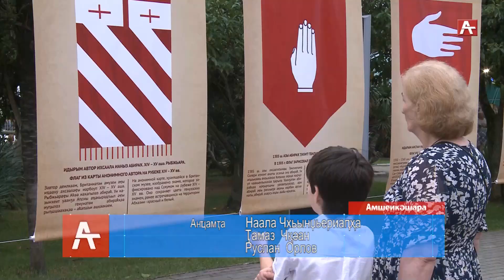ДЕНЬ ФЛАГА на набережной (абх) 24 07 2019